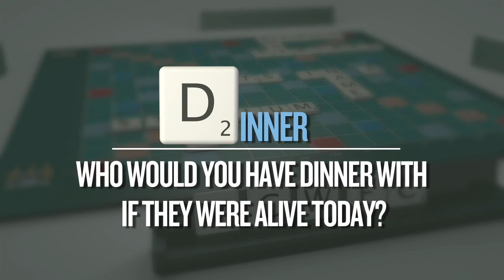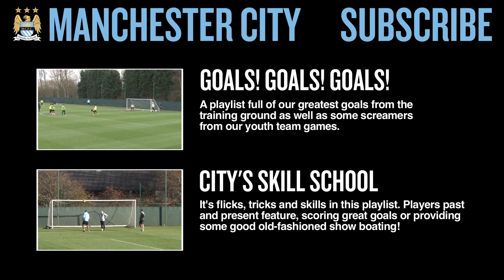WHAT'S IN A NAME: Cara Fields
17 year old defensive midfielder Cara Fields tells us all about her favourite cheese, her superstitions and who she would like to have dinner with.